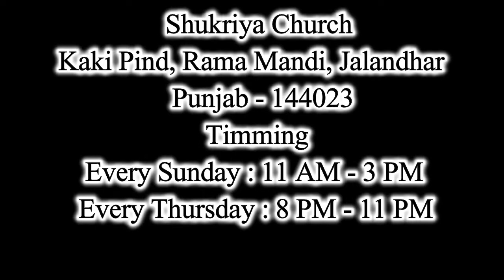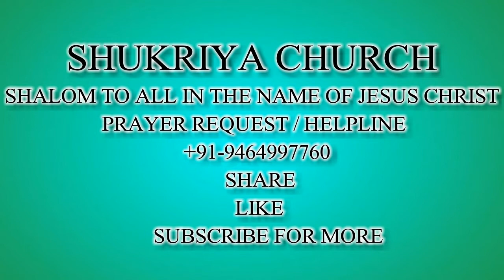THANKS GIVING | 27 DEC 2020 SERMON | PASTOR AUSTIN SAMUEL | SHUKRIYA CHURCH |MUST WATCH FOR BLESSING